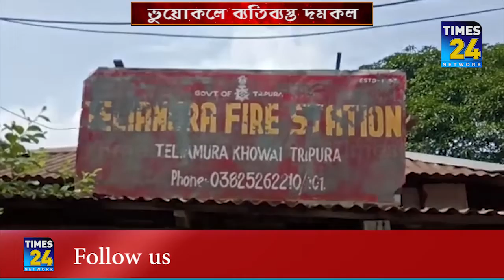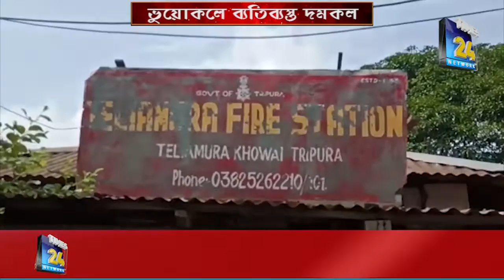ভুয়োকলে ব্যতিব্যস্ত দমকল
ভুয়োকলে ব্যতিব্যস্ত দমকল কর্মীরা। ব্যতিক্রম নয় তেলিয়ামুড়ার দমকল বিভাগও। তেলিয়ামুড়াতেও ফায়ার সার্ভিস-এ ভুয়ো কল করার একটি চক্র গজিয়ে উঠেছে। এতে বিভ্রান্ত হচ্ছেন ফায়ার সার্ভিস কর্মীরা।